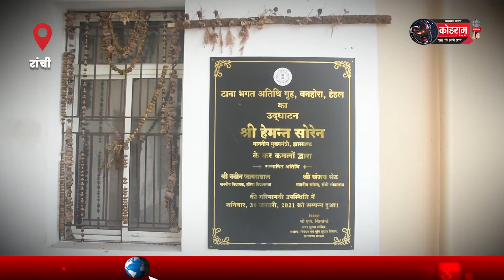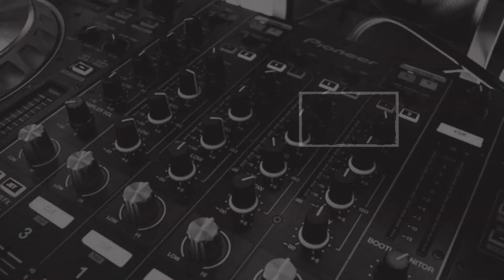6 करोड़ के अतिथि गृह का कोई माई-बाप नहीं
6 करोड़ के अतिथि गृह का कोई माई-बाप नहीं, देखें वीडियो